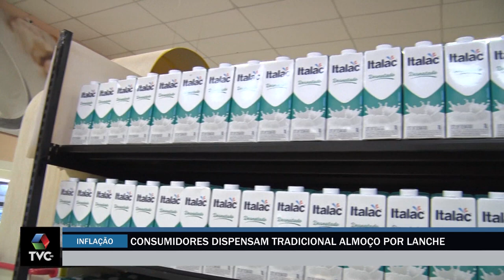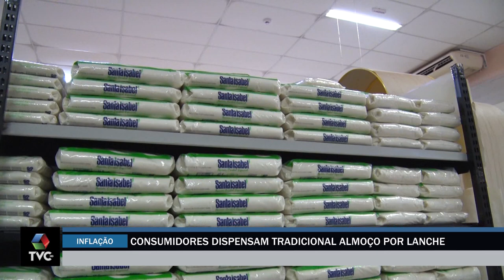Devido a inflação, três-lagoenses mudam hábitos na hora de se alimentar